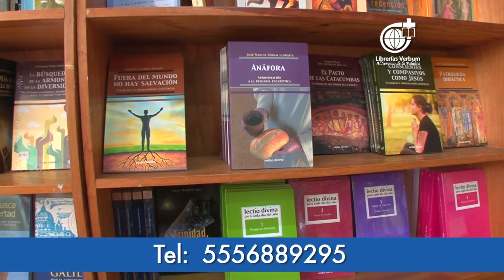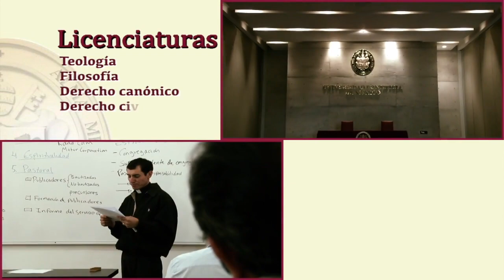Ver y Creer 06/09/2020 (El Perdón) 2 de 3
Programa transmitido el Domingo 6 de Septiembre de 2020 en el que hablamos acerca de "El Perdón". Segmento 2 de 3